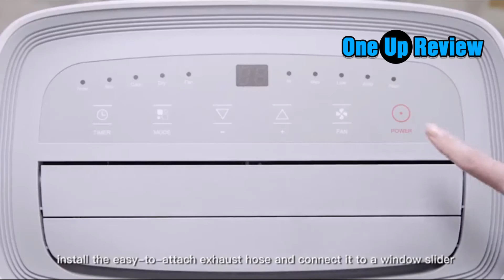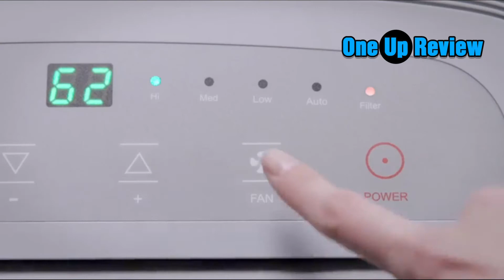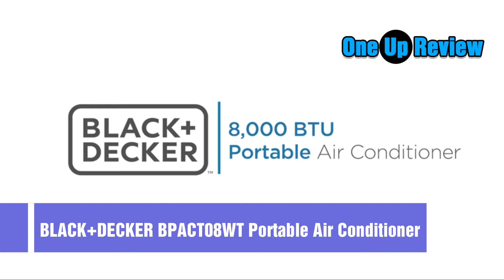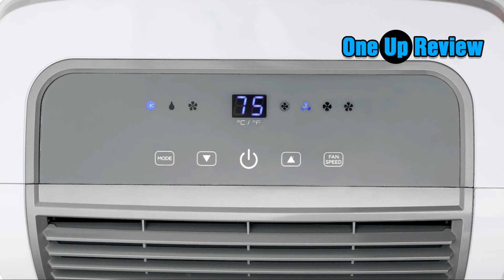Top Best Portable Air Conditioner Review 2020 ✅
✅Emerson Quiet Kool Portable Air conditioner

✅BLACK+DECKER BPACT08WT Portable Air Conditioner, 8,000 BTU, White

Other

✅Vremi 12,000 BTU Portable Air Conditioner with Heater Mode

 The footage in our videos was Make as educational material/promotional. If you find any of your copyrighted material in this video, please leave us a message so we can resolve the issue or notify me via YouTube comments or email.

This Channel is a participant in the Amazon Services LLC Associates Program, an affiliate advertising program designed to provide a means for sites to earn advertising fees by advertising and linking to Amazon properties including, but not limited to, amazon.com